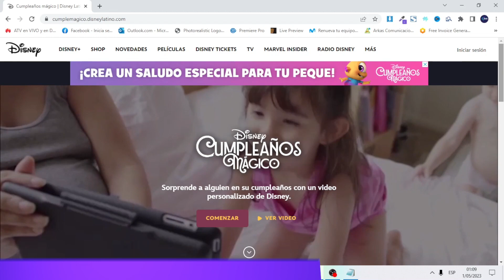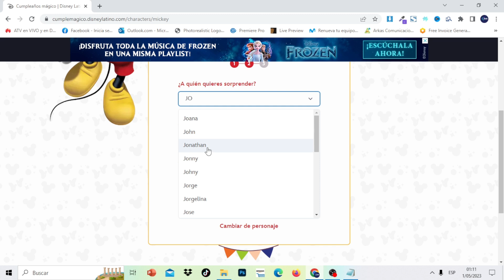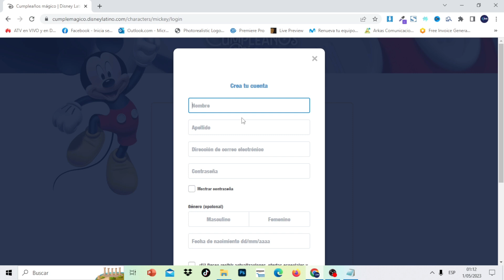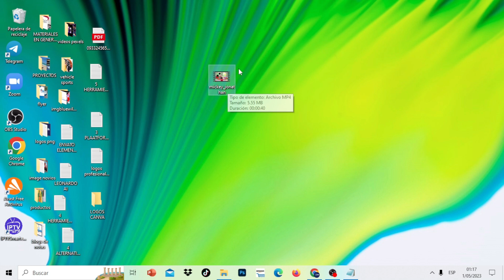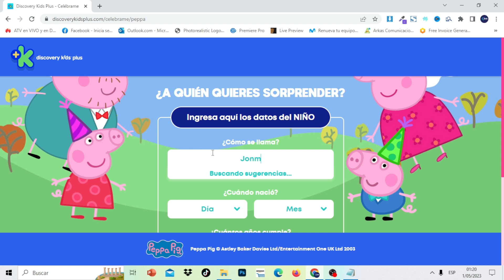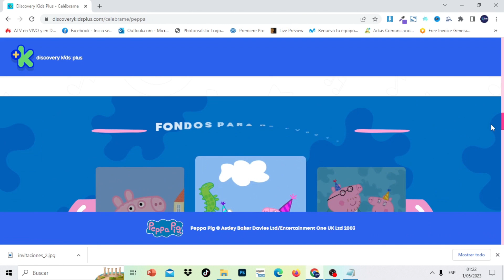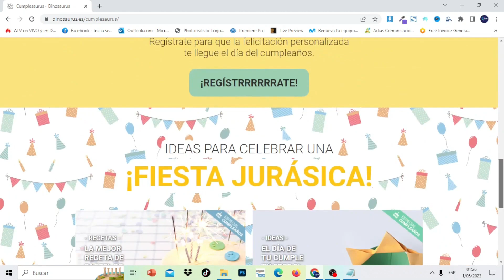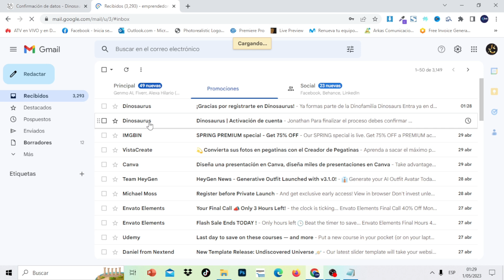3 SITIOS WEBS para crear INVITACIONES de saludos por CUMPLEAÑOS 100% GRATIS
En este Video Conoceras como CREAR  HERMOSAS  VIDEOINVITACIONES  DIGITAL PARA CUMPLEAÑOS DE NIÑOS(AS) CON SALUDOS PERSONALIZADOS 100% GRATIS utilizando la plataforma de Disney para descargar el video de saludos personalizados de los personajes icónicos de Disney ,tambien de Discovery kids Plus y Dinosaurus.
Sorprende a alguien en su cumpleaños con un video personalizado de Disney,Discovery Kids Plus y Dinosaurus

★Links Importantes ★

También puedes convertir el Videoinvitación con CANVA

MARCA DE TIEMPO:
0:00:00SITIO 1-CUMPLE MÁGICO DISNEY LATINO  Paso a Paso
00:06:50SITIO 2-DISCOVERY KIDS PLUS Paso a Paso
00:11:49SITIO 3-DINOSAURUS  Paso a Paso